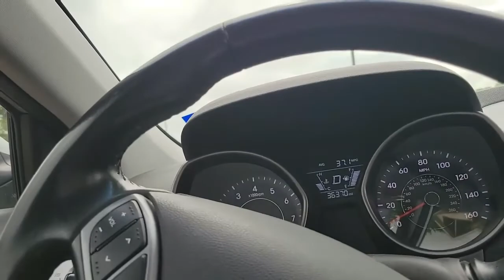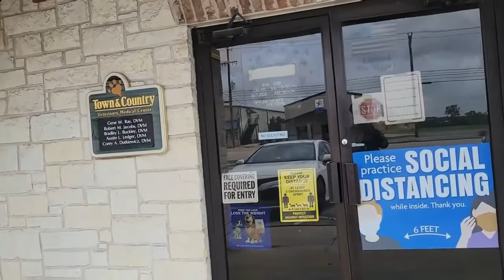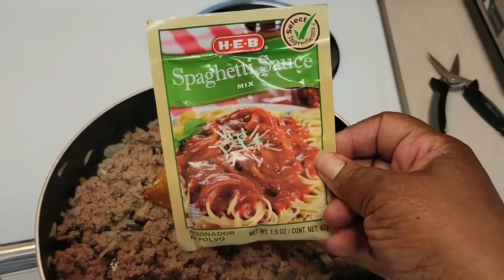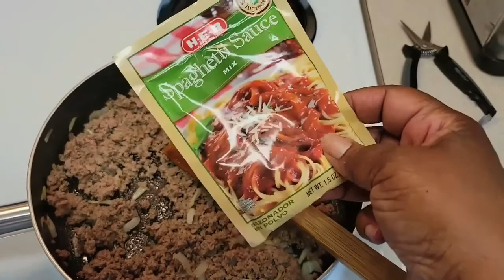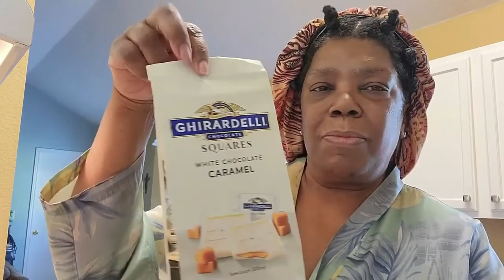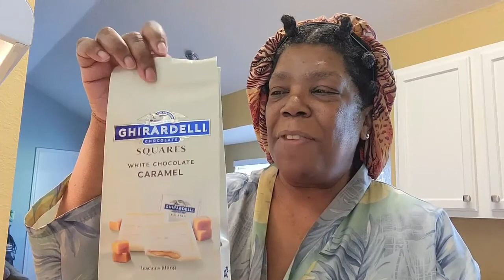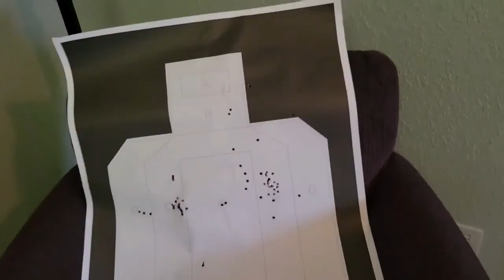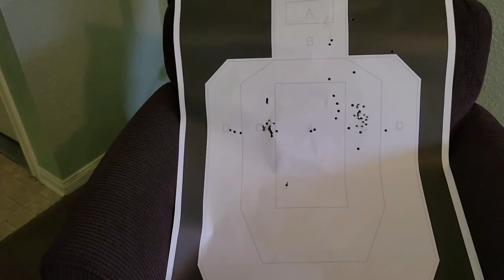A Glimpse Into My Life | Vlog Style Ep.3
*Don't forget to view in HD

Foundation Shades:
Fenty Beauty By Rihanna Pro Filt'r Soft Matte Longwear Foundation (420)
Fenty Beauty By Rihanna Pro Pilt'r Hydrating Longwear Foundation (420)
Estee Lauder Double Wear Stay-in Place Foundation (6N1 Mocha)
Pat McGrath Labs Sublime Perfection Foundation (Medium Deep 24)
Uoma Say What Foundation (Brown Sugar T2C)
Huda Beauty FauxFilter Foundation Stick (500 G Mocha )